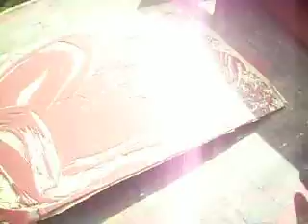Holzschnitt ueber Monotypie drucken - Mayring